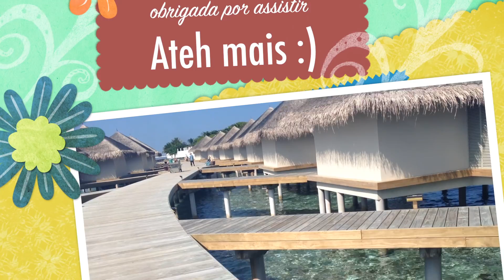Ilhas Maldivas 2016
Viagem as Ilhas Maldivas em Novembro de 2016